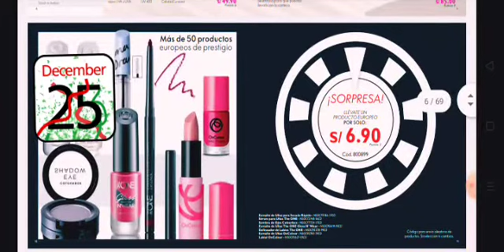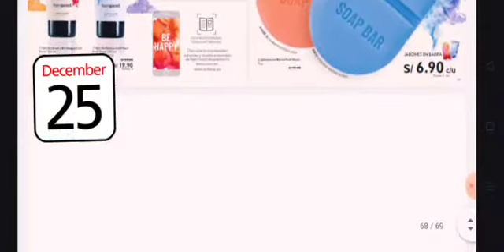Oriflame january Catelouge||current month offer